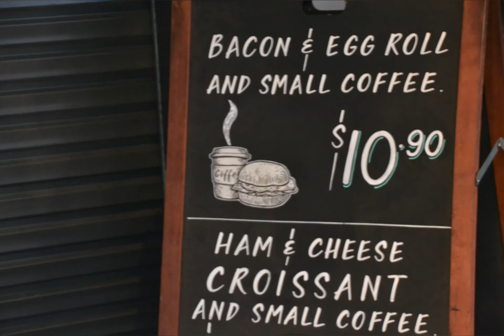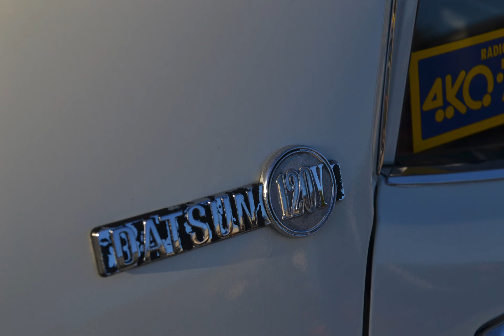Kitchen8 Jdm cars&coffee ￼